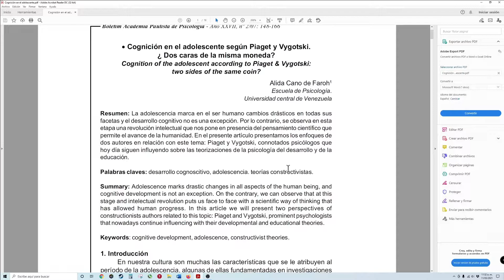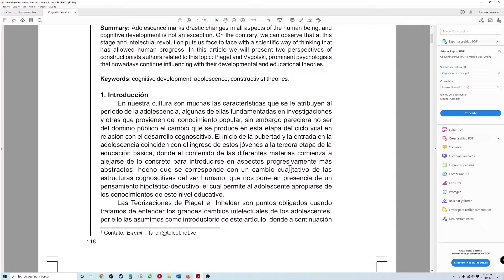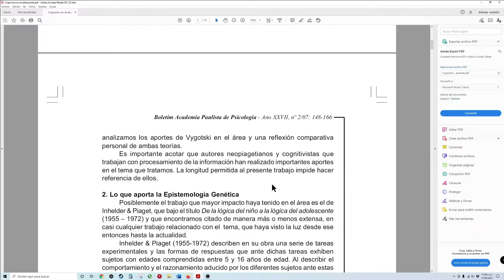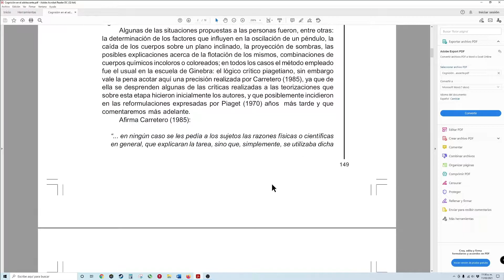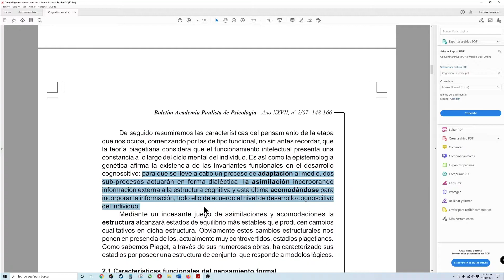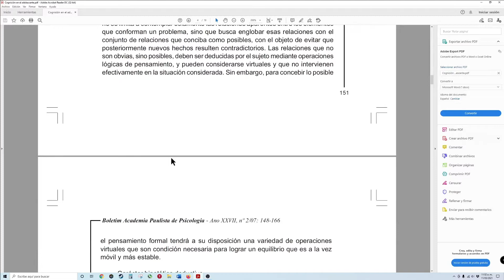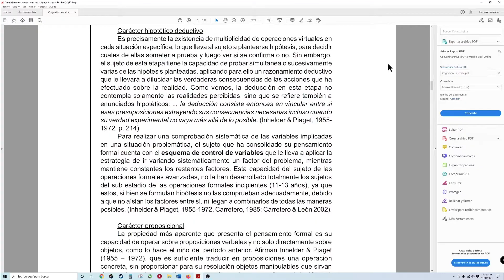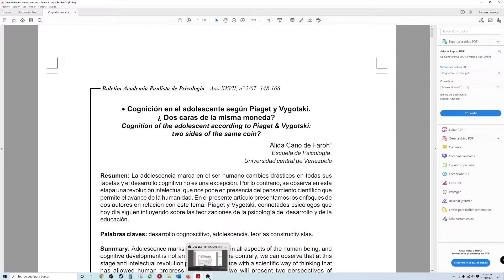Piaget y Vygotsky. Un debate sobre la consciencia.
Al hacer la descripción de los procesos psicológicos que suceden durante la adolescencia, nos vemos obligados a asistir a un debate teórico más profundo y complejo, que nos llevan a revisitar a estos dos titanes de la psicología.